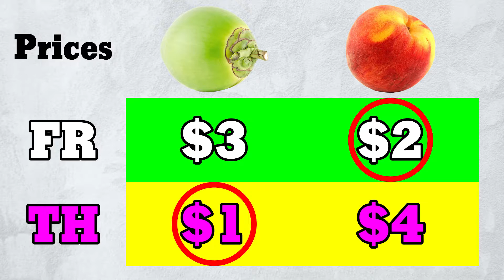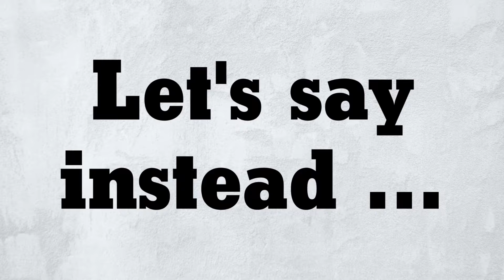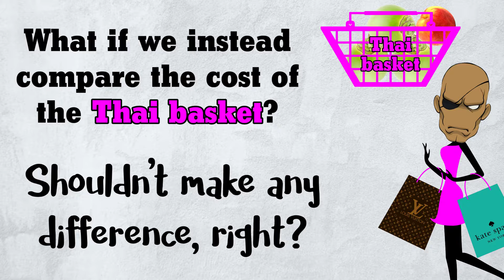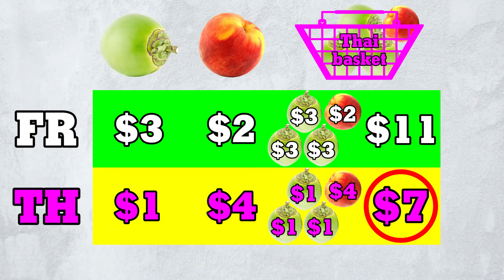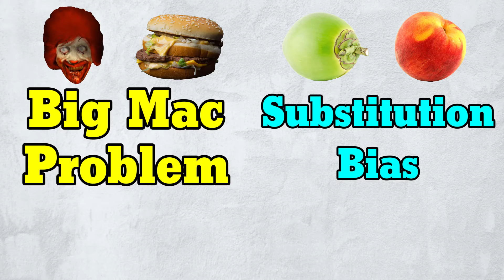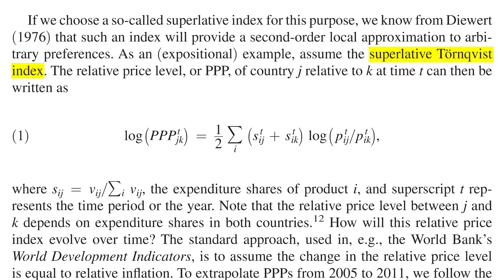Baskets of Goods & Substitution Bias (Price Indices #3)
To compare price levels, fix some particular basket of goods and compare its price across the two countries. Sounds simple, except it isn't. One fundamental difficulty is substitution bias.

This is Part #3 in a series on Price Indices. Parts #1

So far this series of videos has focused on international price comparisons (across space). I might make a Part 5 that briefly describes intertemporal price comparisons (across time) and explain how these are largely analogous, at least in theory.

Music: "Pacific Sun" by Nicolai Heidlas and "1950s Rock n' Roll Piano Riff" by rasputin1963.